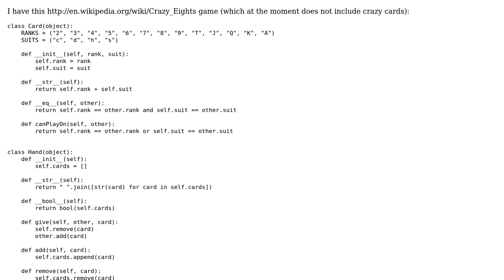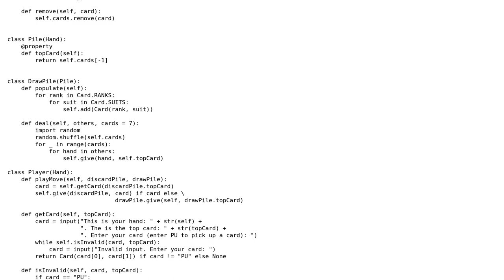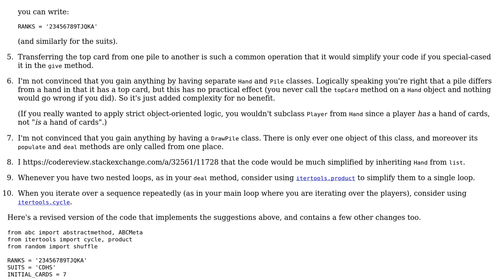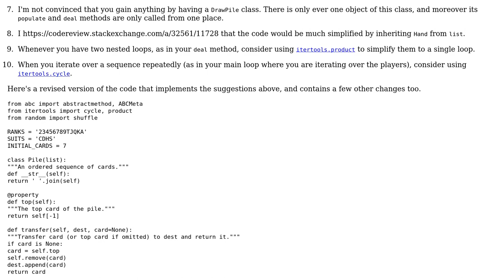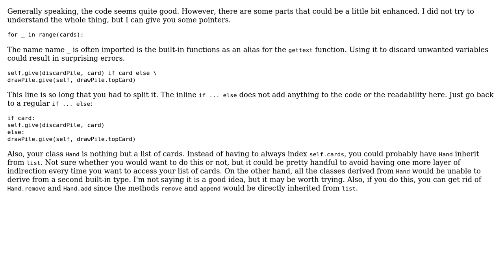Code Review: How object oriented is my Crazy Eights game? (3 Solutions!!)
Code Review: How object oriented is my Crazy Eights game?

With thanks & praise to God, and with thanks to the many people who have made this project possible! | Content (except music & images) licensed under CC BY-SA | Music | Images & others | With thanks to user Morwenn user LazySloth13 user Jamal user Gareth Rees user 200_success and the Stack Exchange Network Trademarks are property of their respective owners. You are responsible for your own actions.